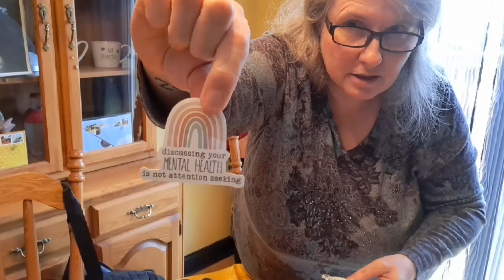My FIRST Temu order! What did I think? Will I order again?